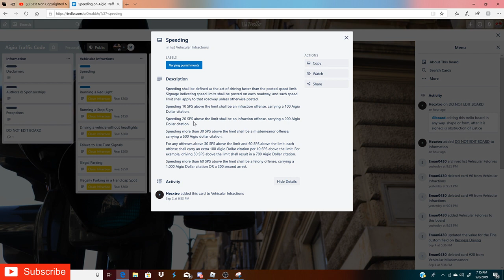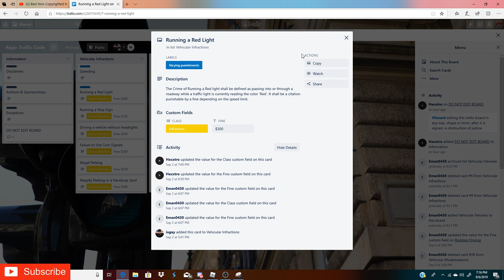Aigio Department of Transportation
Playing Aigio!